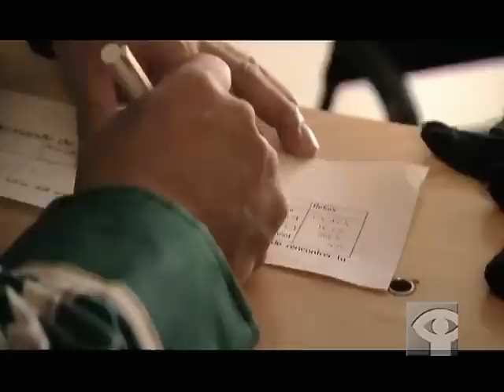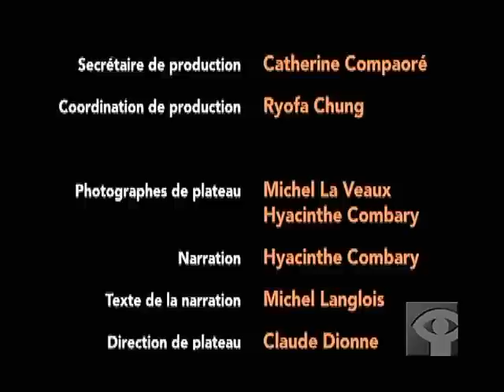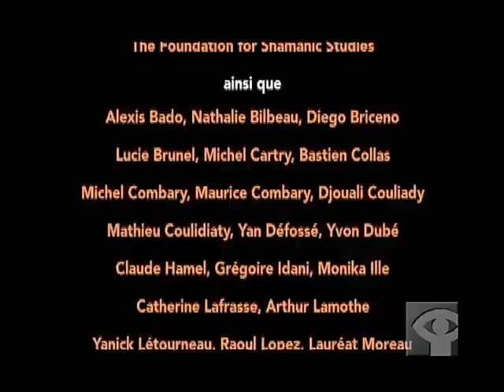Histoire de sable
Dans un monde où valeurs et traditions tendent à disparaître, un immigrant québécois tente de renouer avec la tradition de son ethnie, les Gourmantchés.

Réalisé par Hyacinthe Combary - 2004 | 48 min